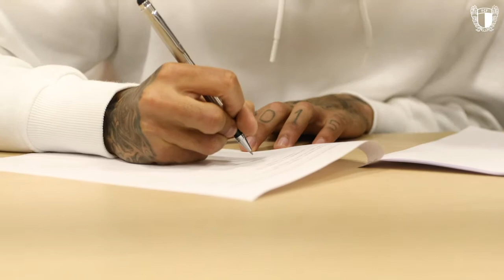Riccieli renova até 2025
O defesa central Riccieli prolongou o vínculo com o Futebol Clube de Famalicão até ao final da temporada 2024/2025.